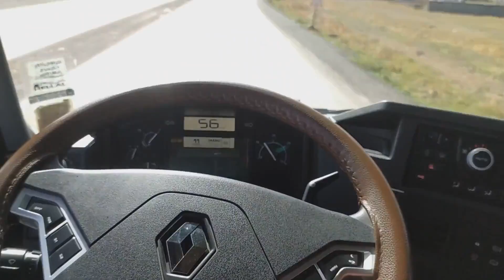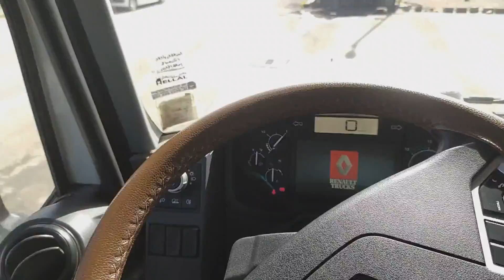من العلمة الطريق الوطني رقم 75الربط بين ولايتي سطيف وباتنة حمام السخنة وطاية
# العلمة الطريق الوطني رقم 75الربط بين ولايتي سطيف وباتنة حمام السخنة وعين الطاية
✍️ تعتبر سياقة المركبات تحت تأثير النعاس والارهاق مشكلة حقيقية، وهي سبب من اسباب وقوع حوادث المرور الخطيرة والتي تعود الى عدة اسباب منها: عدم الحصول السائق على نوم كافي، الارهاق، تناول ادوية تسبب النعاس وغيرها. لكون النعاس يقلل من قدرة السائق على الانتباه الى الطريق ويبطئ ردة فعل السائق في حال الحاجة الى توقف سريع او تغيير اتجاه وكذلك يقلل من قدرة السائق على اتخاذ قرارات صحيحة.
ولتجنب النعاس، ينبغي أخذ الاحتياطات التالية:
💎 خطط رحلتك، وينبغي هنا أن لا تتنسى إضافة ساعات التوقف لأخذ قسط من الراحة لخط سير الرحلة، حتى لا تضع هدفا سيئًا وتميل إلى المجازفة بالوصول في أسرع وقت ممكن.
💎 لا تتردد في تأجيل وقت المغادرة للحصول على قسط كاف من النوم.
إذا كنت تتلقى علاجا معينا يجب أن تتصل بطبيبك وتعمل بنصيحته لك بخصوص القدرة على القيادة من عدمها.
💎 استمع إلى جسمك، إذ إن ثمة علامات لو ظهرت فإنها تدل على التعب، مثل الرغبة في الاستلقاء على الظهر والتثاؤب والوخز ووميض العينين.
💎 ينبغي للسائق أن يمد ساقيه خلال فترات التوقف، وأن يأخذ قيلولة إذا لزم الأمر، كما ينبغي له تفادي تناول الأطعمة الدهنية لأن هضمها قد يؤدي إلى النعاس.
💎 إذا كان في السيارة أكثر من سائق، يستحسن أن يناوبوا على قيادتها.

من العلمة
 الطريق الوطني رقم 75
الربط بين ولايتي سطيف وباتنة حمام السخنة وعين الطاية